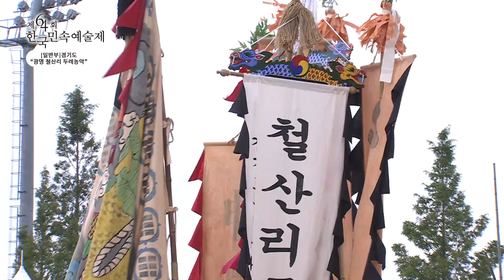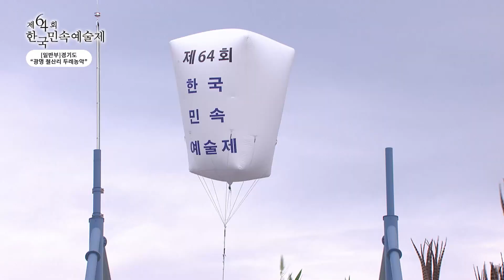[제64회 한국민속예술제 일반부 출전 영상 - 경기도]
▶경연명 : 제64회 한국민속예술제 일반부
▶일시 : 9월 23일
▶종목명 : 광명철산리두레농악
▶지역 : 경기도
▶단체 : 광명농악보존회, 광명문화원
▶소개 : 단오, 칠석, 백중 등 마을에서 성행했던 농악으로 전문적인 연희의 성격을 띤 광명농악과 달리 투박하지만 소박한 느낌을 자아낸다.
▶수상결과 : 전승상(전통공연예술진흥재단 이사장상)